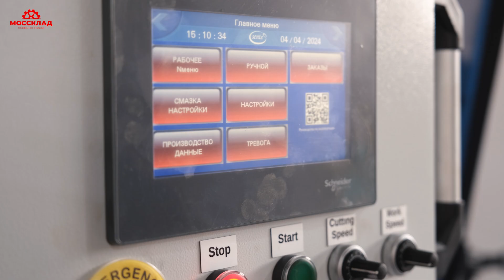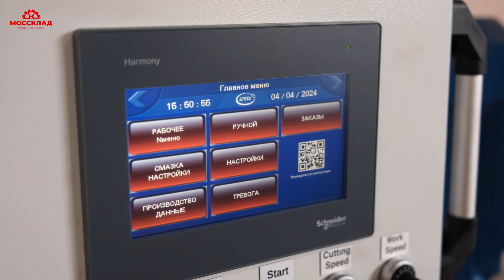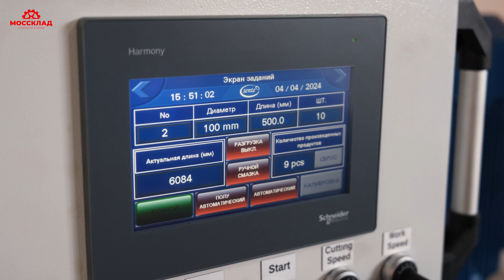Спирально-навивной станок - обзор возможностей.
Реклама - токен 2VtzqwCSQYV